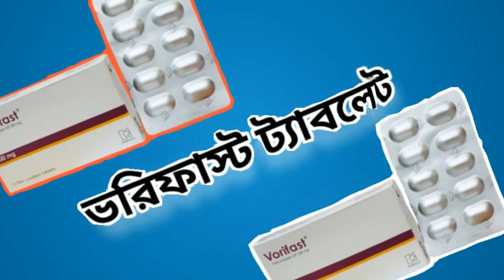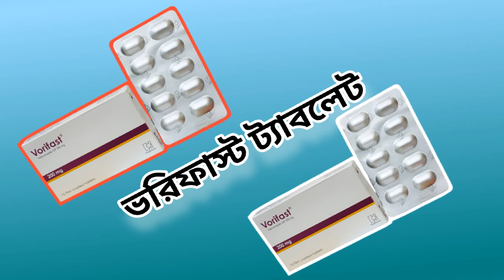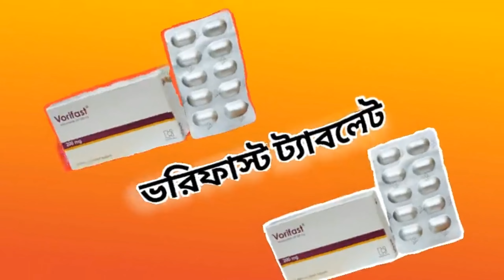ভরিফাস্ট ট্যাবলেট!vorifast!মারাত্মক ধরনের ফাংগাল সংক্রমণের চিকিৎসায়@osudpotro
ভরিফাস্ট ট্যাবলেট!vorifast!মারাত্মক ধরনের ফাংগাল সংক্রমণের চিকিৎসায়

Your Quires:
vorifast
vorifast 200 mg tab
vorifast 200 mg tab price
vorifast 200 mg tablet side effects bangla
vorifast 200
vorifast syrup
vori
vori 200 mg bangla
vori 200
vori 200 mg
vori 50
Vorifast Price in bangladesh
Vorifast 100
Vorifast injection
Vorifast 50
Vorifast syrup
Vori 200
Vorifast 50 bangla
Vorifast 50 mg